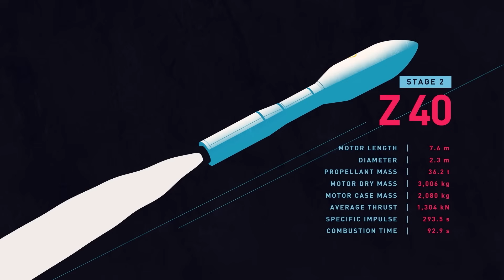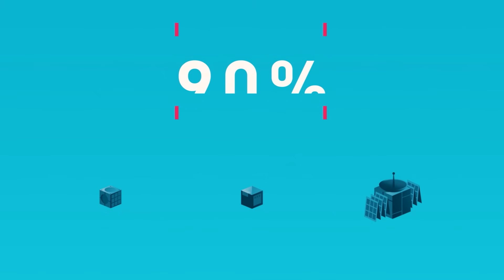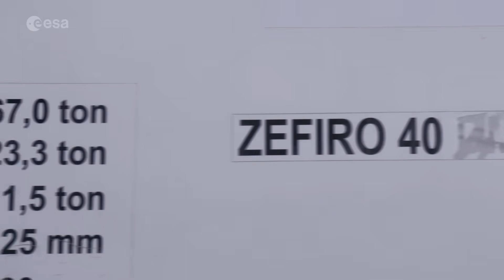The Italian Way to Space | Avio SpA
The story begins in Colleferro, where Avio has built a legacy of innovation that stretches back decades. Here, Italian expertise, industrial know-how, and a culture of precision engineering laid the foundation for Europe’s launch capabilities. From early developments in propulsion to the integration of entire launch systems, Avio established itself as a vital force in European space exploration.

Today, Avio designs, manufactures, and integrates the launch vehicles that carry satellites and scientific missions into orbit. Behind every rocket is the combined effort of highly skilled engineers, technicians, and specialists whose work reflects generations of Italian craftsmanship. The film highlights this unique blend of advanced technology and human dedication, showing how “Made in Italy” continues to shape Europe’s access to space.

Avio is evolving from a manufacturer into a full launch service provider and operator. This transformation marks a new chapter, positioning the company at the forefront of Europe’s future in space. By uniting industry, innovation, and people, Avio strengthens its role not only as a builder of rockets but as a driver of Europe’s next generation of missions — connecting Colleferro to the cosmos.